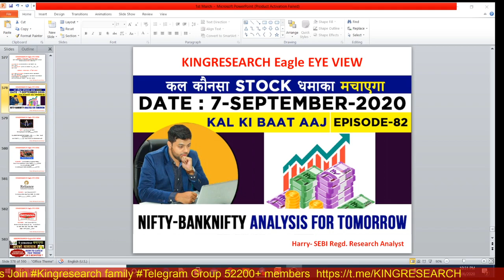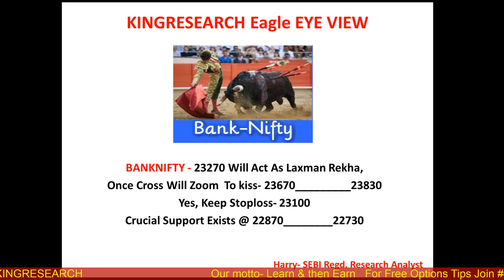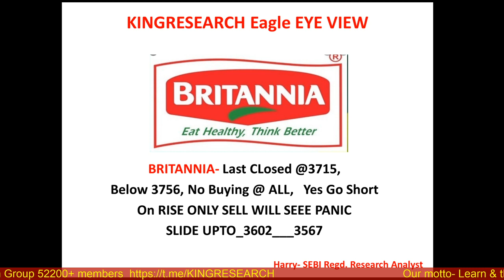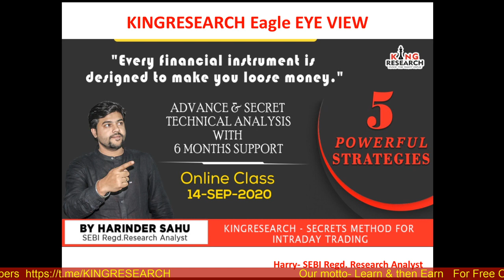Nifty Intraday Trading Strategy for Tomorrow | Advance Nifty & Banknifty Levels | Ep-82 | 7th SEP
Ep-82 Kal Ki baat Aaj with 2 Special Special Stock Calls | Intraday Nifty & Banknifty Important Levels |  Gorilla Intraday Calls |Kingresearch Eagle Eye View | Advance Free Calls By Kingresearch

👉📣📣 10th SEP ONLINE CLASS for 10 days With MENTORSHIP & SUPPORT
Benefits:
1)-Daily Our Intraday Jackpot Option Updates On Time, No Delay
2) Live Support On Your Existing Position
3) Intraday Stock Cash
4) NIFTY and Banknifty-  Trend Reversal Games Alert
5)  Index Heding Strategy Update

stock selection
nifty levels
banknifty levels
ACC
HCLTECh